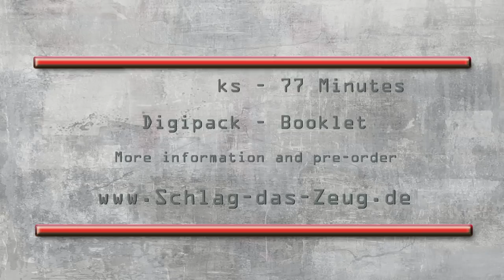King of Agogik - EXLEX BEATS - Trailer 2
The  5. King of Agogik Album EXLEX BEATS is finished!
Release date 29th, November !

Hans Jörg Schmitz (Drums – Keys – Guitar – Bass),
Dago Wilms (Guitar),
Steve Unruh (Flute – Violin), Gary Farmer (Bass),
Michael Elzer (Chapman Stick),
Erik Vaxjö (Mellotron),  Michael Kreutz (Bass),
Pantelis Petrakakis (Bass).
Arne Schäfer (Guitar),  Andrew Marshall (Guitar),
Peter Simon (Oboe)

Runnig time: 77 Minutes  – Digipack – 24 page Booklet